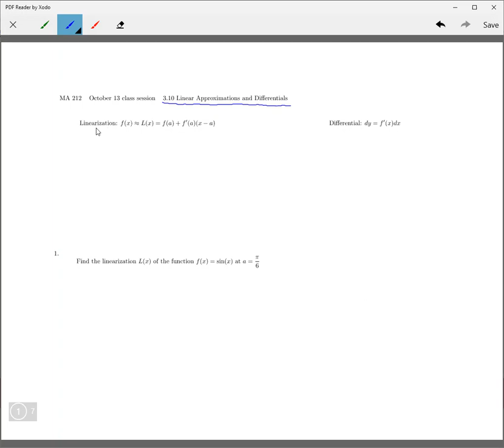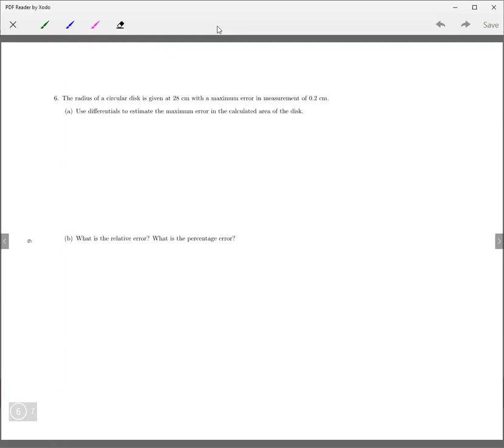3.10 (Math 212) Linear Approximations and Differentials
3.10 (Math 212) Linear Approximations and Differentials:
From Stewart Calculus 9th Edition.
Review of exercises assigned using Cengage's Webassign.